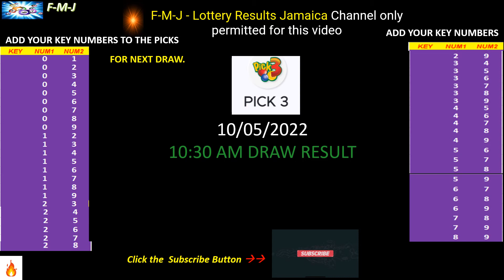Cash Pot, Pick 3 and Pick 4 10:30 am draw for May 10, 2022 how to play